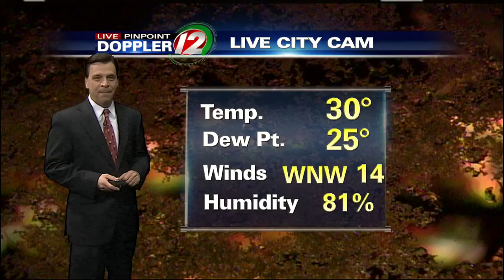Tony 530a Web Update